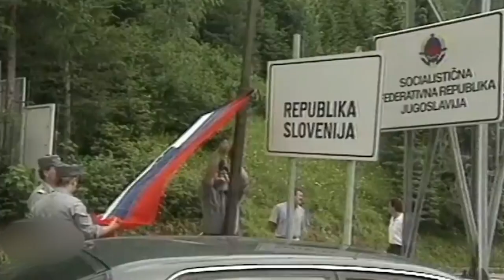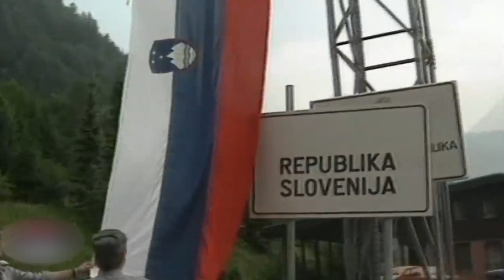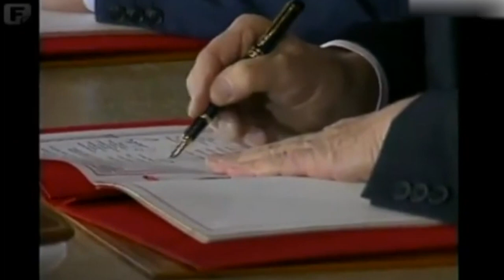OTVORENO SA... - Nikola Šainović - 15.05.2023.